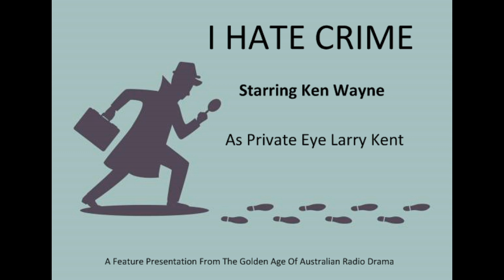I HATE CRIME Episide 07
I Hate Crime is an Australian radio half-hour, self-contained crime drama from the 1950s.
It stars Ken Wayne as Private Investigator Larry Kent.
The scripts were written by Ron Ingleby.

(Needle noise is apparent on these unprocessed transcriptions)